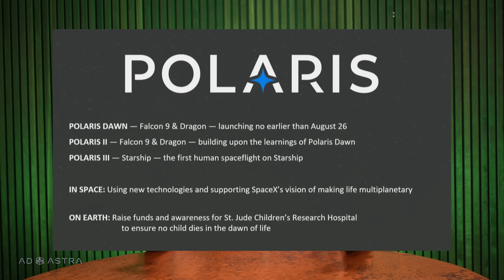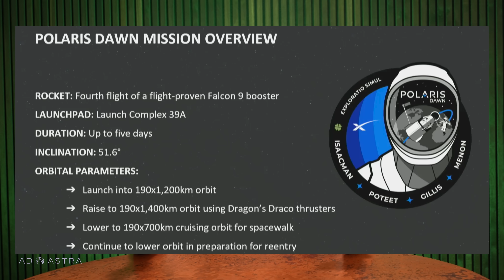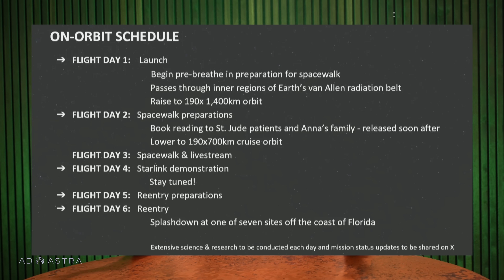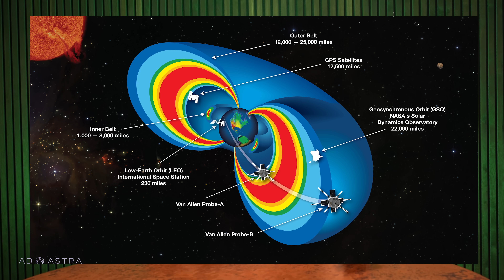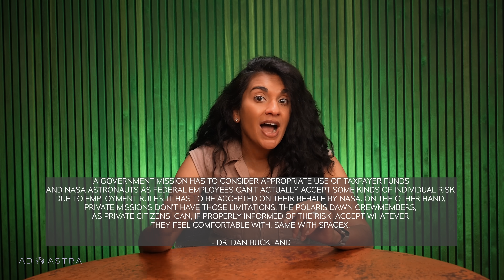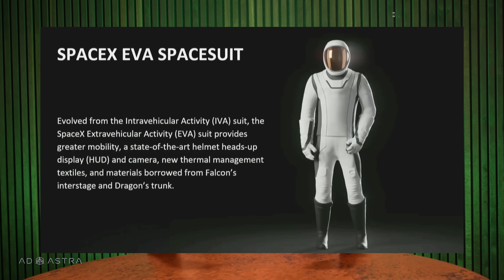Is the SpaceX Polaris Dawn mission too risky? Let's talk about the first commercial space walk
Polaris Dawn is scheduled for launch on Tuesday, August 27. There are a lot of records for this mission: the first commercial spacewalk, the first time a Crew Dragon will be de-pressurized in space, the first time the SpaceX EVA suit will be used, the furthest humans have gone since the Apollo program, the furthest women astronauts will have ever traveled. But there's a lot of risk involved as well — let's talk about what this mission entails.

Thumbnail image credit: Polaris Program/SpaceX

⏱ TIMESTAMPS
00:00 - Introduction
00:52 - Overview and the crew
03:14 - Mission schedule
05:19 - The many risks
08:52 - The spacesuit and spacecraft
10:33 - Crew training